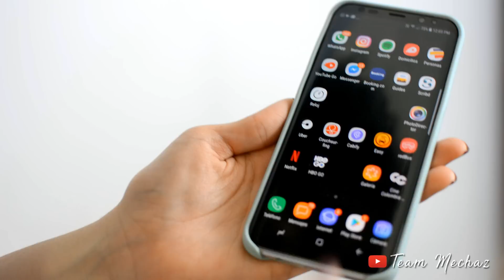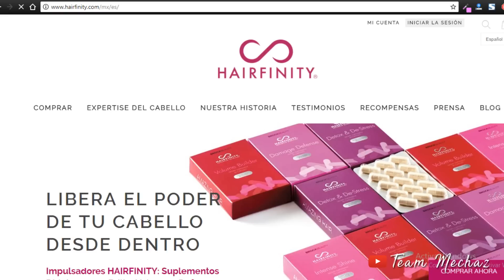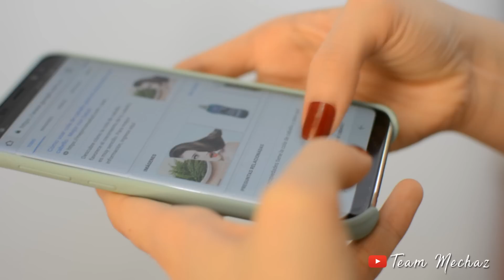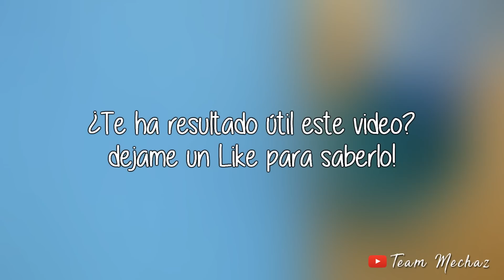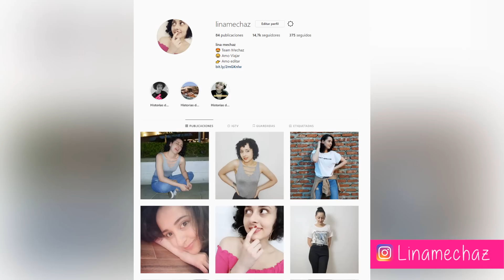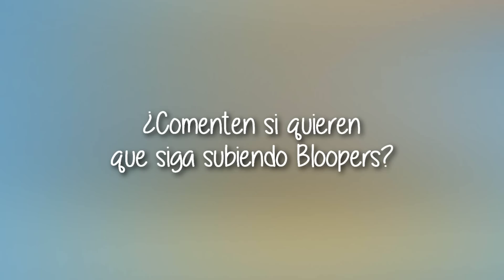Haz que tu Cabello crezca EL DOBLE En poco Tiempo (Con Pruebas) | Cabello Largo más rápido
Hola mis hermosos! 😘 Les comparto TODO lo que hice para hacer crecer mi cabello rápido (el doble) en 13 meses. ¡Me creció mucho más de lo que había pensado!

Esto hice para hacer crecer mi cabello EL DOBLE en poco tiempo!
1. El método inverso

Este método es algo que yo alabo con todas las fuerzas de mi ser.

2. Las vitaminas

También en el proceso del crecimiento de mi cabello tome algunas vitaminas, tomé Biotina y tomé estas pastas de Hair Finity-

3. Los masajes en el baño

Lo que también hacia diariamente era masajearme el cuero cabelludo en el baño cuando me estaba aplicando el acondicionador, esto también me ayudó bastante en la circulación del cabello.

4. Me empecé a hacer una cola de caballo apretada

Esto puede sonar MUY RARO, pero noté un cambio extremo en el crecimiento de mi cabello cuando me empecé a hacer una cola de caballo diariamente.

5. Mi ingrediente secreto en el shampoo

Este es uno de los remedios caseros más vistos en el canal! Y es por algo! por que yo lo estuve practicando y me dio resultados.

6. La Sábila